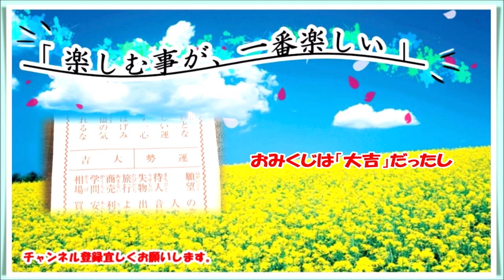【金魚】90㎝金魚水槽「和風レイアウト」Goldfish